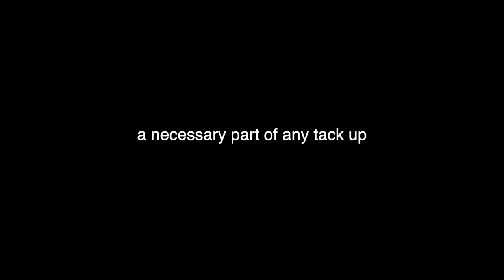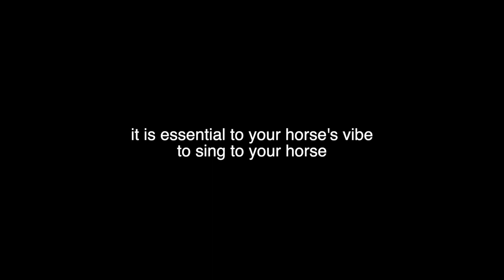Get ready with me + Best Buddy Barn Vlog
Get ready with me and my horse and best buddy Rocket at the Barn. Fun barn vlog with Rocket tacking up, riding, jumping and tacking down. He's such a good boy!!

By commenting below on my videos you are automatically entered to win the infamous Conspiracy Palette by Shane Dawson and Jeffree Star Cosmetics.

 💯Once I hit 100K subscribers I will enter all the comments in an automatic picker to choose the lucky winner of this incredible eye shadow palette which is SOLD OUT everywhere!